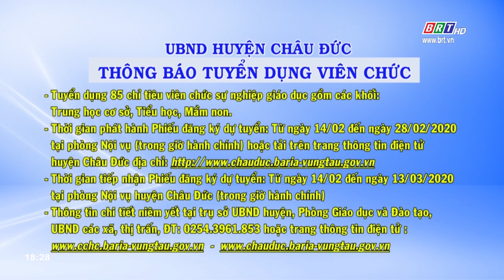UBND huyện Châu Đức thông báo tuyển dụng viên chức